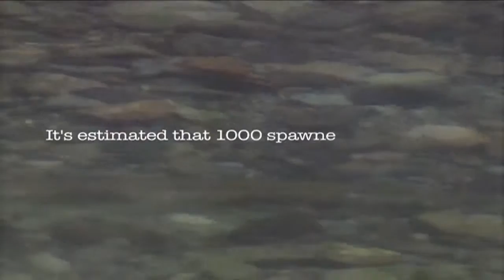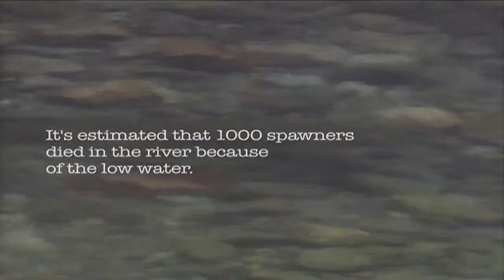Cowichan River, Vancouver Island - Documentary Pt 3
Joe Saysell, Cowichan River guide and long time resident was instrumental in having the land along the river purchased for park and saving the river from development.  Today the challenges facing the river are low water levels.